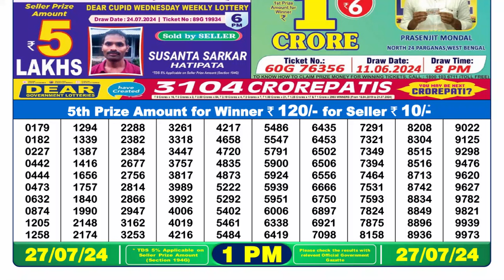🔴Lottery Sambad Live 01:00pm 27/07/24 Morning Nagaland State Dear Lottery Result Pdf Download